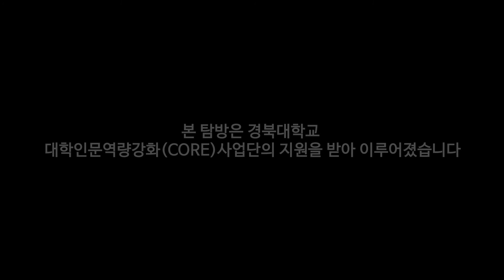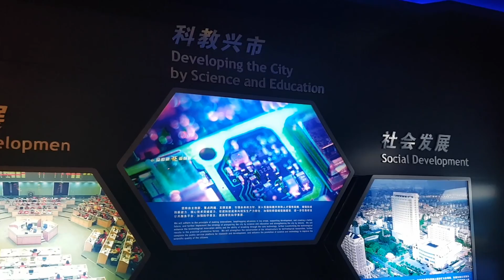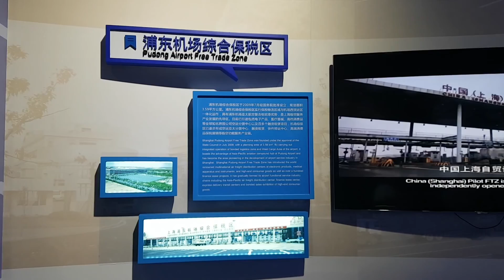[다큐멘터리] 제1편 상하이의 발전과 자유무역구_ 경북대학교 CORE사업단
경북대학교 대학인문역량강화(CORE)사업단 글로벌챌린저 (중국문화와통상 융합전공, 노어노문학과)

다큐멘터리 제1편 "상하이의 발전과 자유무역구"

제작, 편집 : 윤보민(경북대학교 노어노문학과)
내레이션 : 정지용(경북대학교 중어중문학과)
촬영 : 신혜민(경북대학교 신문방송학과)
코디 : 조은정(경북대학교 식품외식산업학과)
연출 : 김태경(경북대학교 경제통상학부)
기획, 지도 : 박병구 교수(경북대학교 중국 문화와 통상 융합전공), 백경희 교수(경북대학교 노어노문학과)